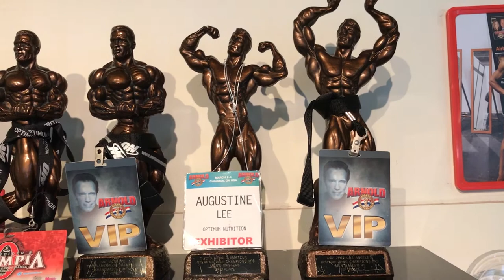Getting to know Augustine Lee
Hardly looking his age at 62, Augustine lee has been a bodybuilding champion many times over, speaker, gym owner and much more. This veteran of the fitness industry shares more about himself as well as advice for new and aspiring fitness professionals.